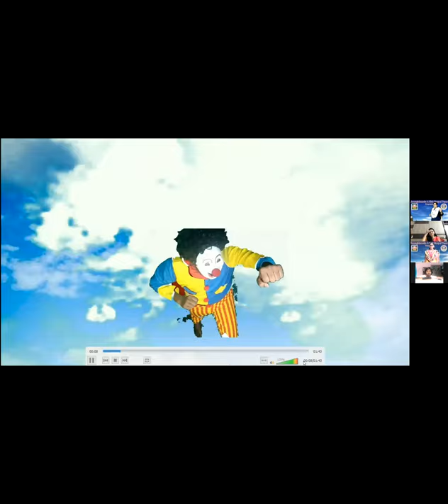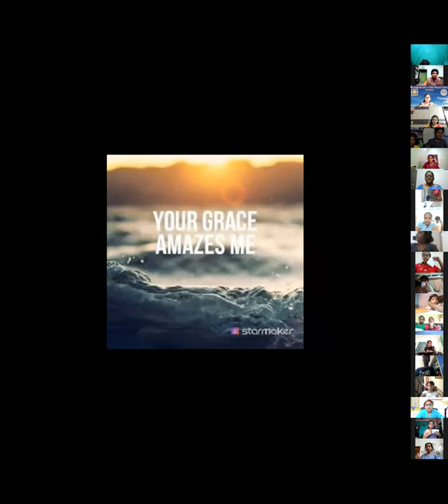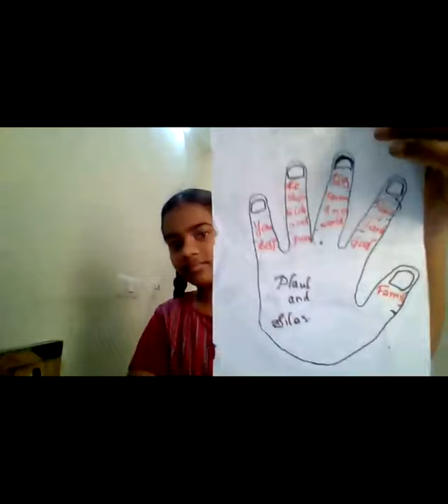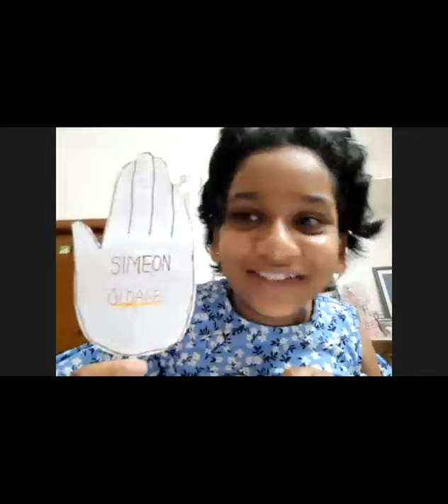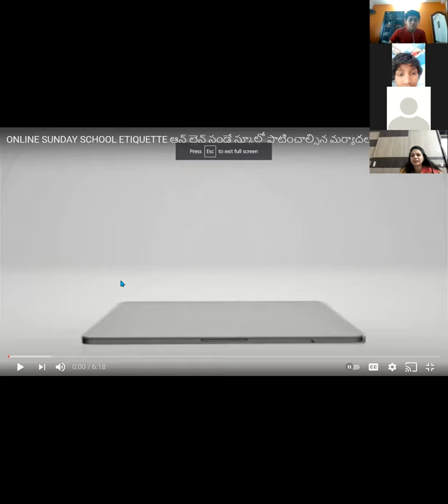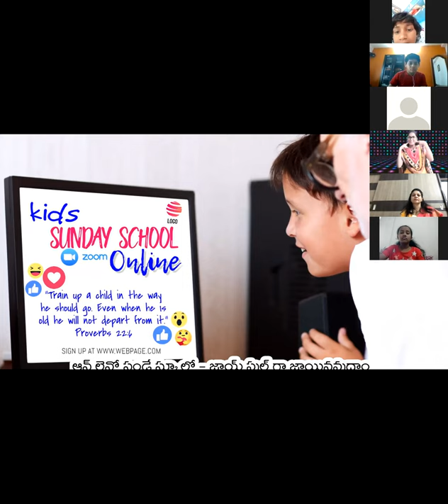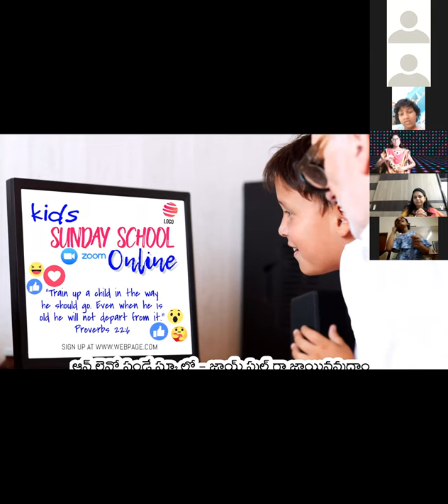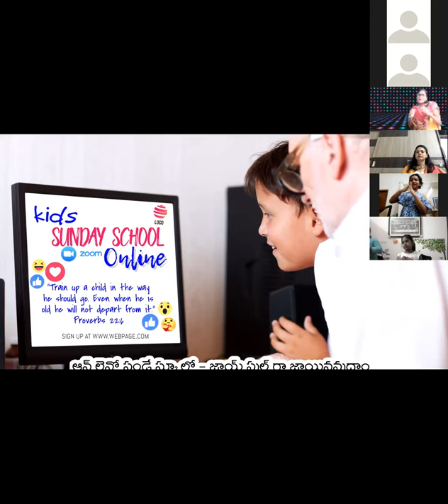PHCC-LW & KGT ~ VBS ~ DAY 2 ~ 1st, JUNE 2021